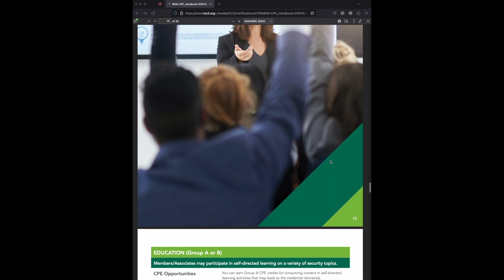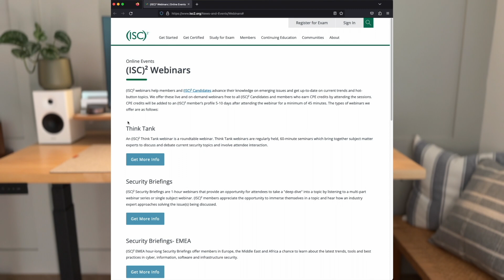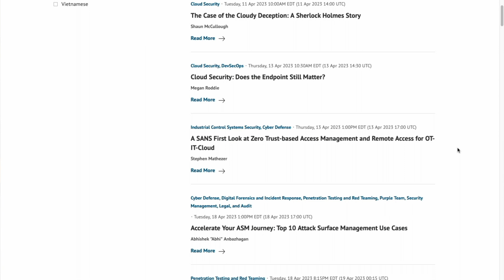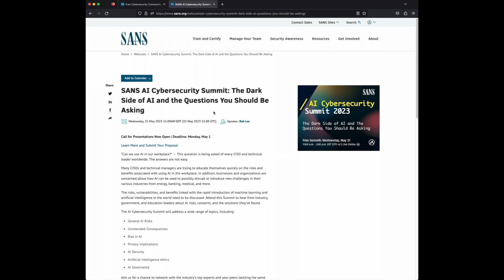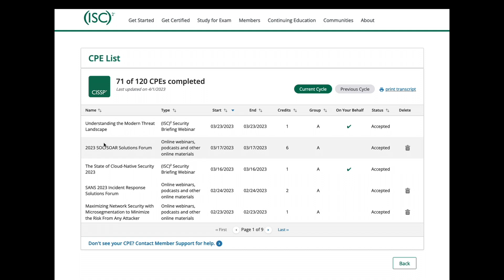Tea Time - 1 Year CISSP Update and Maintaining CPE for FREE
Hello My Buddies!!
It’s been over a year since I passed my CISSP, and I thought I should share how my career has been since then. I'll also go over how I earn my CPE credits and how to submit them manually. Of course, there are other methods to earn your CPE credits, but this has been working well for me with my busy schedule.
Hope this will give you some encouragement to pull through with your stressful study!
Thank you for joining me with my Tea Time!
Good Luck!!!

00:00 - Intro
00:50 - Job search after passing the CISSP
03:44 - ISC2 CISSP CPE Requirements
06:02 - ISC2 CPE Handbook
07:20 - How I earn MY CPE credits with webinars
07:34 - ISC2 webinars
08:37 - SANS webinars
09:35 - Manual CPE submission
10:47 - How I stay on top of my CPE
11:31 - ISC2 Endorsement
11:41 - Outro

Study Books 📚
Sybex Official Study Guide and Practice Test
-8th Edition
-9th Edition
The 11th Hour